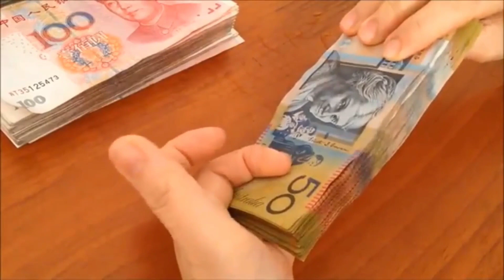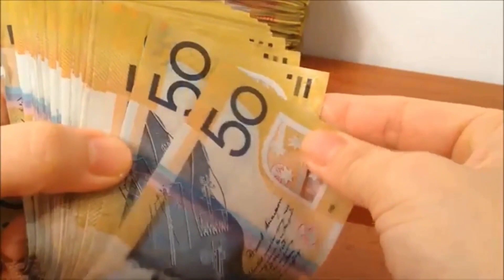Vastu Tips || कौवे के पंख का ये उपाय आपको बना देगा धनवान जल्दी से कर लो अभी भी समय है